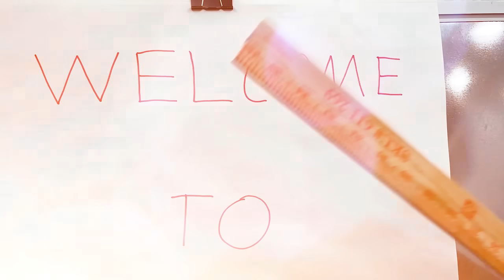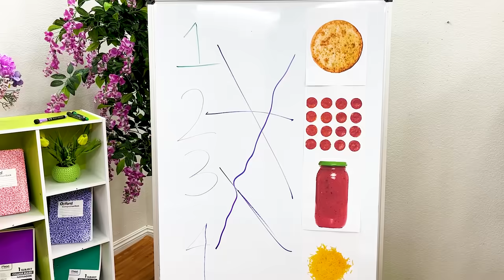Wendy and Eric at Pizza Drive Thru Restaurant School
Wendy pretend play with a pizza drive thru restaurant, but needs help from Charlotte and Eric to make her pizza better! She goes to Charlotte’s pizza school to learn how to make and bake the best pizzas for her restaurant.